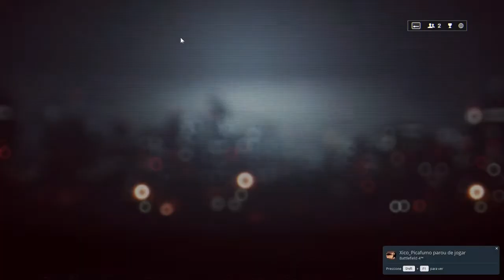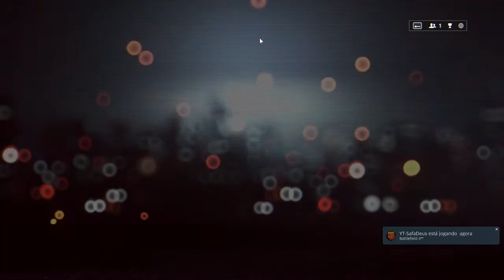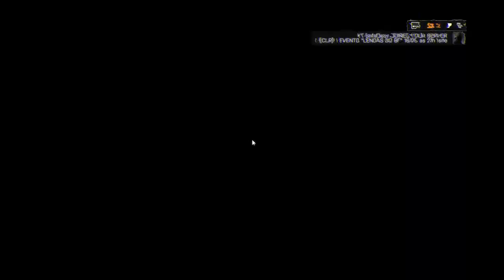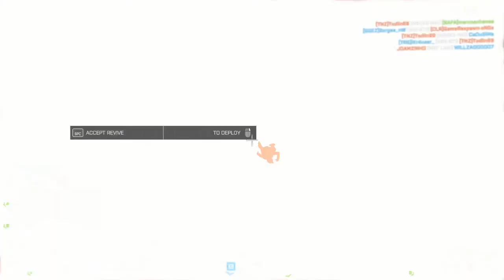Live verminando as lêndias do BF4 kkkk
Vamos plantar o choro